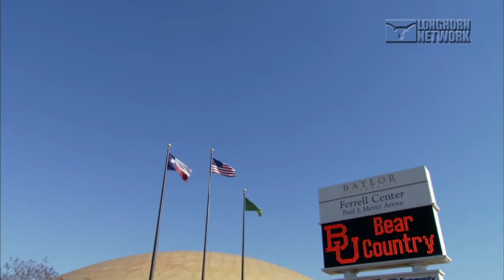LHN profiles Texas Men’s Basketball’s Jase Febres [April 15, 2019]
Longhorn Network tells the sophomore guard’s journey to UT and his relationship with his late father, Orlando Febres.